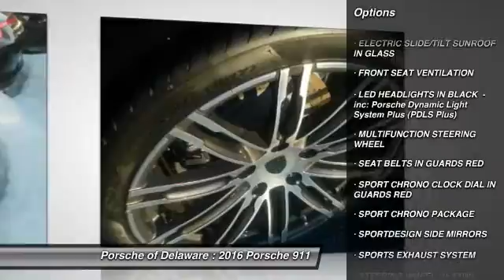2016 Porsche 911 Newark DE P106731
2016 Porsche 911 Black Edition

Pick up this Black 2016 Porsche 911, available today at Porsche of Delaware. Featuring Automatic transmission, it has 9 miles. This could be the one you've been searching for.